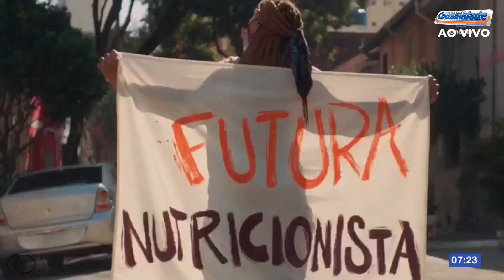Unopar - Venha crescer e fazer o seu futuro com graduação de qualidade !